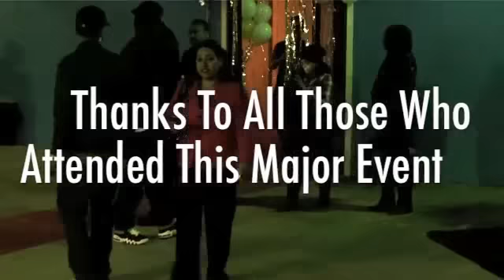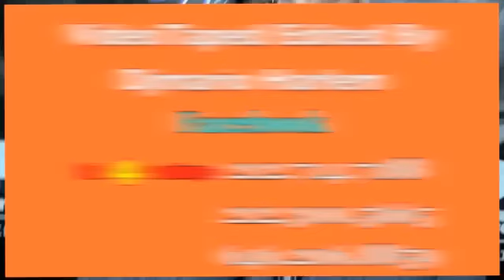DjmarioTV presents MIKEY JAY IN THE BRONX NEW YORK APRIL 11th 2015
Who is Mikey Jay? Well he is definitely no stranger to the music industry. He is a 8x award winning Music Producer/Lyricist, a grammy nominee and a hit maker! More than a producer, thisSONY-RED/RLR arist is a New York City native. Mikey ia writer/lyricist who has been making music since age 13. With influences stemming from producers such as Michael Jackson, Diamond D, Herbie Hancock, Quincy Jones, Jimmy Jam & Terry Lewis, Doctor Dre, the RZA and DJ Premier (as well as others), Mikey Jay has grown up to become a force to be reckoned with. He is an entertainer, a crowd pleaser, and his multi-dimensional mind is what sets him apart from others in the industry. He is always going left with his craft, and if you look up the words talented or gifted you will see his picture right next to them. ENJOY & SHARE THE VIDEO CLIP!!